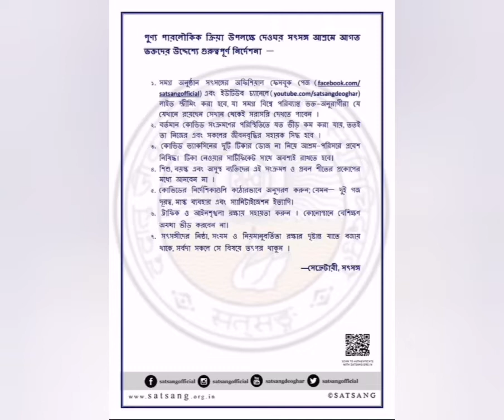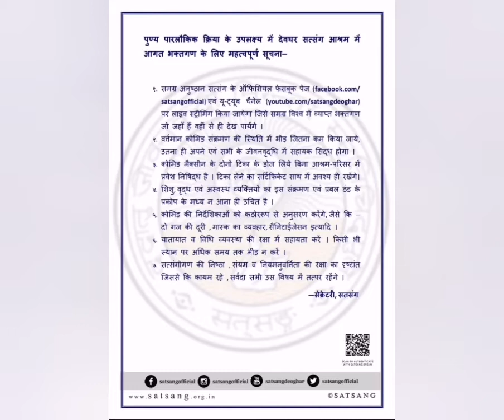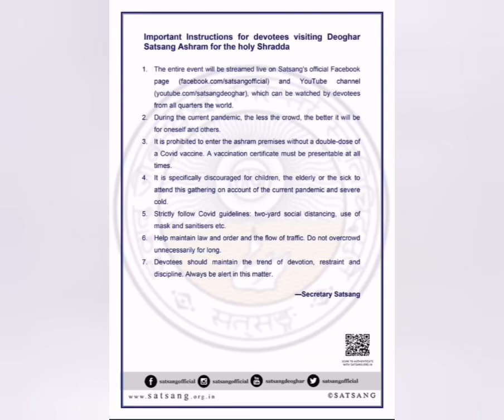অবশ্যই দেখে নিন গতকাল প্রকাশিত সৎসঙ্গের সংবাদ | DEOGHAR THAKURBARI | SWASTISANGEET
গতকাল সৎসঙ্গ অফিশিয়াল ওয়েবসাইটে প্রকাশিত নুতন কিছু সংবাদ ও নিদর্শন ।
আপনারা সকলে অবশ্যই সৎসঙ্গ অফিশিয়াল ওয়েবসাইটে গিয়ে দেখবেন।
জয়গুরু